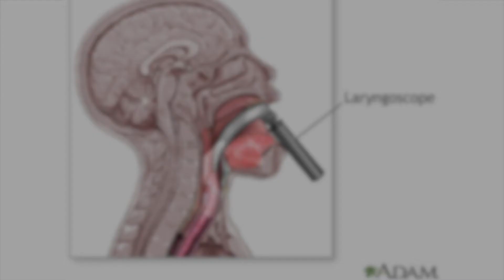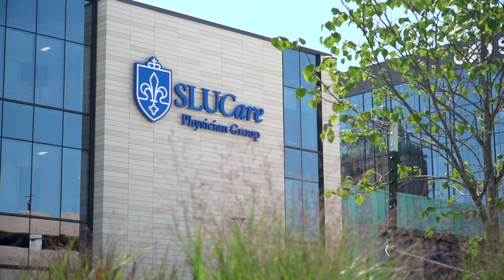All You Need To Know About Vocal Cord Dysfunction - SLUCare Pulmonary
Vocal cord dysfunction happens when a person's vocal cords do not open correctly.  Due to the symptoms being similar, sometimes vocal cord dysfunction is is confused with asthma.  SLUCare pulmonologist Dr. Armin Krvavac discusses everything about vocal cord dysfunction and what can be done to treat it as well as diagnose it using methods such as exercise laryngoscopies.